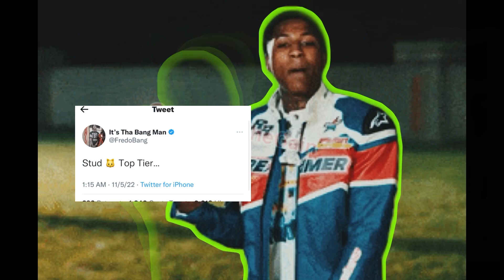Fredo Bang Kicks Fan Out Speaking On NBA Youngboy Beef + Speaks on Beef w/ YB Live ?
Fredo Bang Kicks Fan Off Speaking On NBA Youngboy Beef + Speaks on Beef w/ YB Live ? 1more4thegain tv